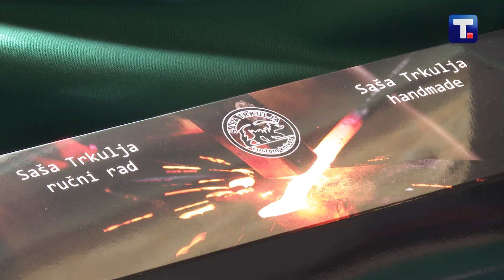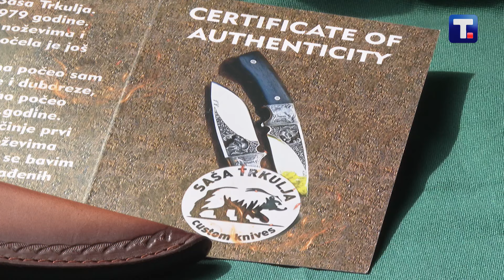Prvi srpski instrumenti i noževi od zuba mamuta: Ručni rad koji nema cenu • DEO NAS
INOVATORI - Svojim dvema rukama čovek može da stvori maltene šta god zamisli. Od gradnje kuće do stvaranja umetničkih dela. Mi smo upoznali dvojicu ljudi u čijim rukama nastaju predmeti koje nećete videti nigde drugde na svetu. Jedan je napravio 12 novih instrumenata, a drugi noževe izrađuje i od zuba mamuta.

👉 DEO NAS
Subota 16.30, Tanjug televizija
Autorka emisije Ivana Nedić